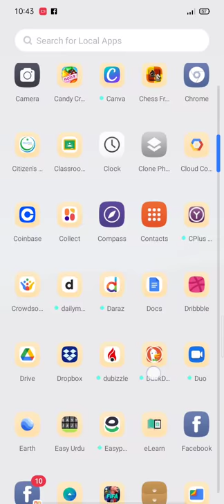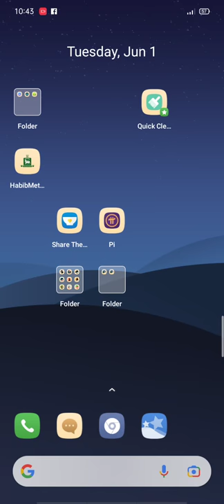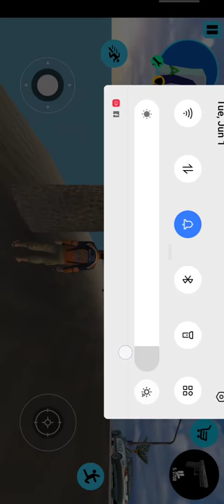truck driver gameplay